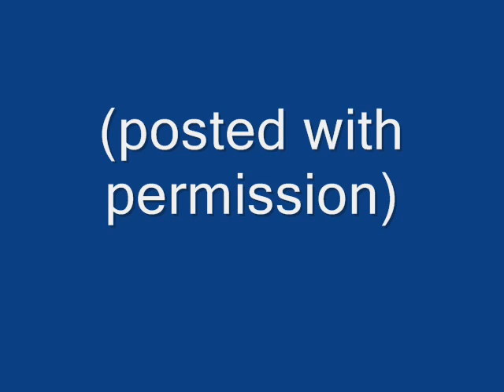Trevor Loudon Q&A in Colorado, March 2012